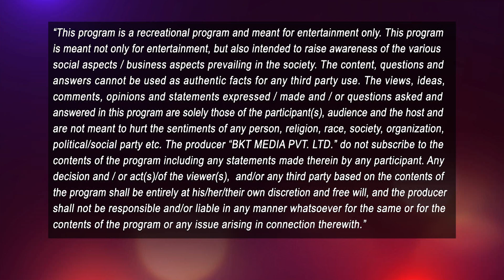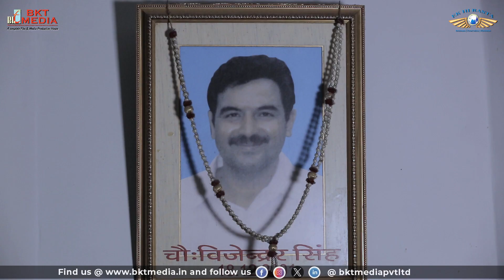Delhi Police Heroes bring Pride to the Capital | IPS Sanjay Singh candidly talks to Shilpa Bhawana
IPS Sanjay Singh is one of the decorated Police Officers of Delhi Police. He has served this third largest metropolitan force in the world for more than three decades and handled the sensitive cases like Kidnapping, Murder, Extortion etc. His exemplary professional career as a Cop is a true inspiration for many joining the Indian Police Forces and serving the country with utmost patriotism.
Jai Hind

An Initiative by EK HI RASTA (TRUST)
Produced by BKT MEDIA PVT. LTD.
Directed by SIDHANT 'SAHEB JI'
Hosted by SHILPA BHAWANA